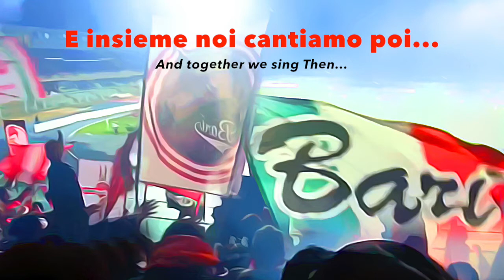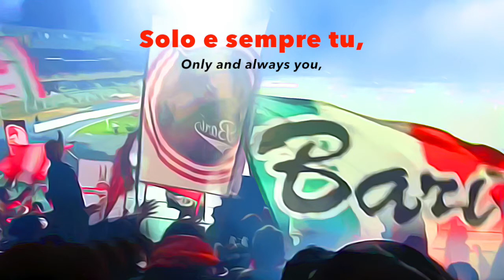Sempre accanto a te | Coro Curva Nord Ultras Calcio Bari Italy S. Nicola Stadium chant [Lyrics]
Forza Bari alè Sempre accanto a te
Coro Curva Nord Società Sportiva Calcio Bari | Bari Puglia Italy Fans Stadium chant lyrics and english subtitle - Video con testo del coro e traduzione in inglese.

"FORZA BARI ALÈ
SOLO E SEMPRE TU,
FORZA BARI ALÈ,
SIAMO SEMPRE ACCANTO A TE,
E LA CURVA SI COLORA BIANCOROSSO SOLO PER TE
E INSIEME NOI CANTIAMO POI FORZA BARI ALÈ"

Curva Nord Del Bari Seguaci The Bulldog Cep 1991 Banda Bassotti  Re David Bari  Bari 1908  Rione Libertà 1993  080  Strani Di Padre in Figlio Bari  I Ragazzi della Fiera  Quando vorrò dove vorrò come vorrò-k.v.u. (Kuei Vekki Ultrà)  Quelli di Carrassi  Gruppo Baffone  Gruppo Corato  Floriano Ludwig  Bari City Fans RL Bari FMT  Bari Casual  Rione Madonnella  Herberts Bari Fedelissimi Bari ’09 Ciurma Biancorossa Bari 2011 Viking Bari Defensor Fidei Ruvo All’Ordine della Bari Headhunters Ultras Bari 1976 UCN Alcool 1985 Irriducibili  Psyco Group  Estrema Guardia  Nuova Guardia  Nucleo 1993.
Società Sportiva Calcio Bari, often referred to simply as Bari, is an Italian football club based in the city of Bari, located in the region of Puglia. The club has gone through various name changes and is historically one of the more prominent football teams in Southern Italy. The club was founded in 1908 as "FootBall Club Bari" and later went through a series of name changes, including "Associazione Sportiva Bari" and "Football Club Bari 1908." "Società Sportiva Calcio Bari" is one of the names it used during its history.
The team plays its home matches at the Stadio San Nicola, a stadium with a capacity of around 58,000 spectators. It is one of the largest stadiums in Italy and was used during the 1990 FIFA World Cup.
The chant "Sempre accanto a te" is based on the melody of "You Are Not Alone"  a song by the legendary American singer-songwriter Michael Jackson. The song was released as a single in 1995 and was included on his album titled "HIStory: Past, Present and Future, Book I." "You Are Not Alone" became one of Michael Jackson's biggest hits, reaching the number one spot on the Billboard Hot 100 chart and achieving commercial success worldwide. The song was written by R. Kelly and is known for its powerful and emotional lyrics. It remains a beloved classic in Michael Jackson's discography.